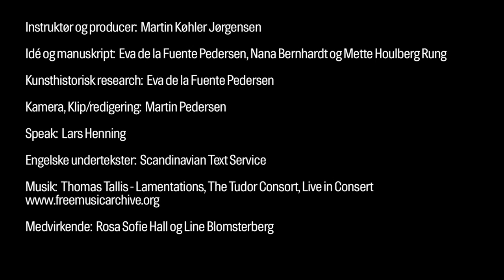The Good Man - Exhibition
In SMK's collection of European Art 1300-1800, there are two halls that focus on the notion of the good man. Between 1400 and 1600 Christianity was a clear foundation for how a good man should behave. Works shows Jesus, the Virgin Mary and saints as role models.

I SMKs samling af Europæisk Kunst 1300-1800 findes der to sale der sætter fokus på forestillingen om det gode menneske. Mellem 1400 og 1600 var kristendommen et tydeligt fundament for hvordan et godt menneske skulle opføre sig og værkerne viser Jesu, Jomfru Maria eller helgener som forbilleder.